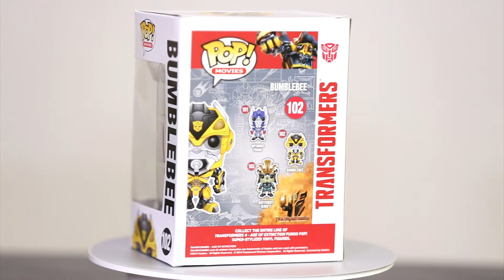Funko Pop Bumblebee Autobot Transformers 360 View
Bumblebee No.
Autobot
Transformers